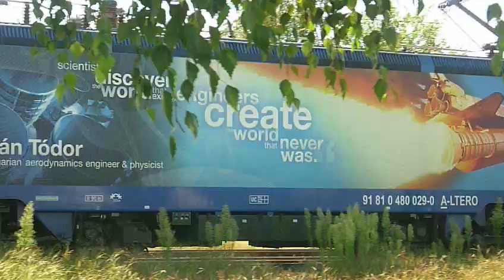LTE 480 029-es transmontana-ja tolat Kemecse állomáson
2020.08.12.